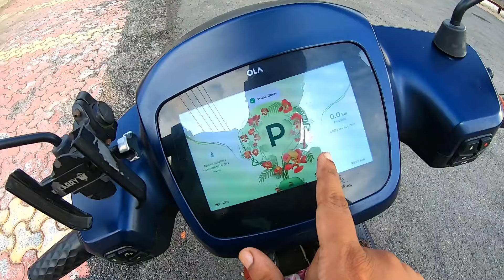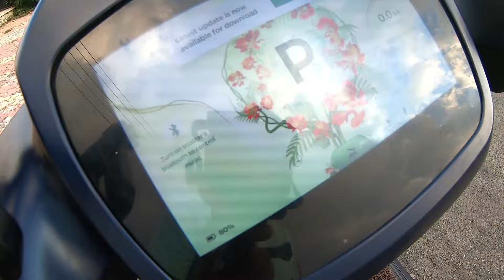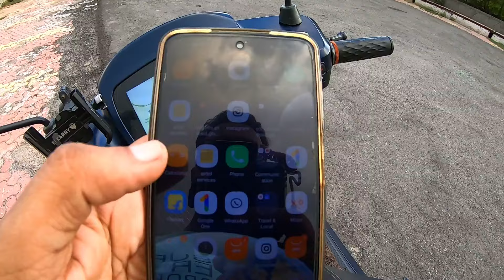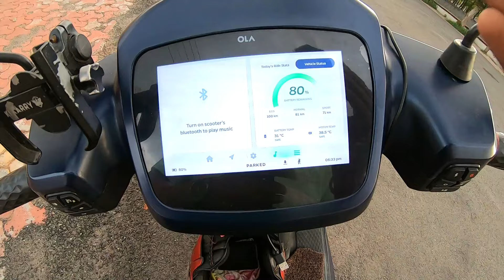Ola S1 Air 6000km owner Review Ola Electric Scooter Review Ola EV Earnings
In this video we take delivery of ola S1 Air Rs.5000 Diposite refundable only, earnings unlimited from this ev scooty Thanks to @OlaElectric

Searching Keywords-
ola S1 Air Electric Scooter
Electric scooter,
Ola S1 Air Delivery,
Ola Electric Scooter Rental,
For Bike Taxi Job
ola s1 air colours
ola s1 air booking
ola s1 pro gen 2 vs ola s1 pro